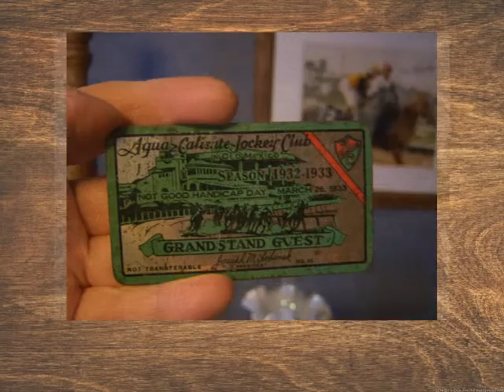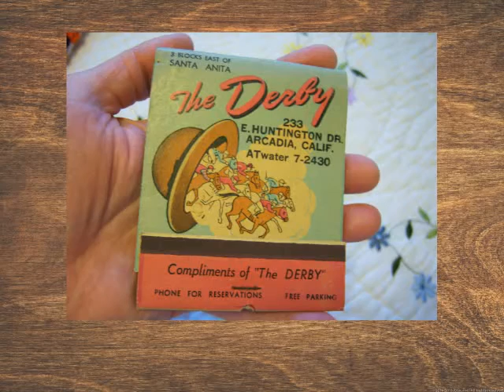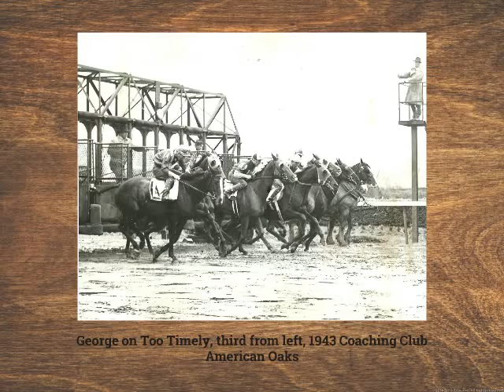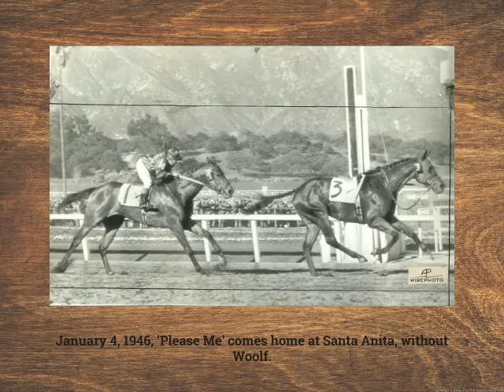George Woolf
One of the most beloved and successful jockeys of his era.  The Legend, George Monroe Woolf.